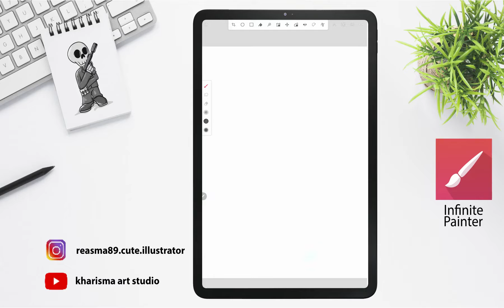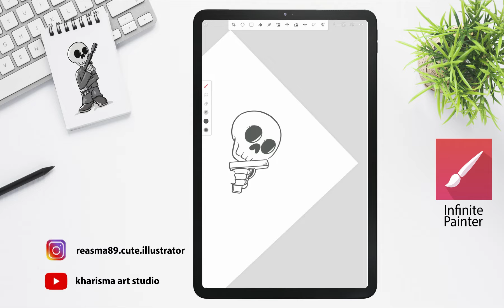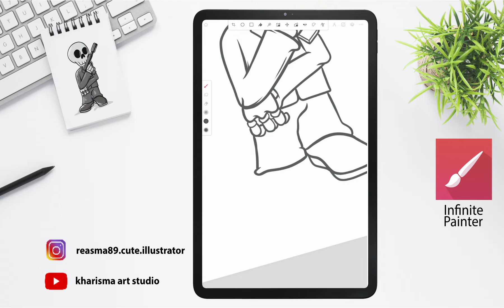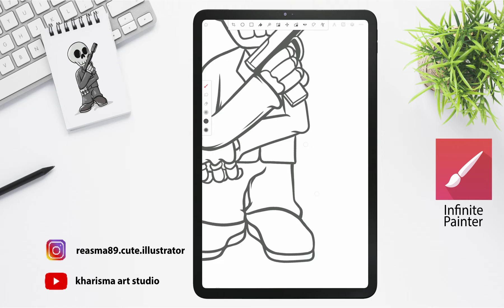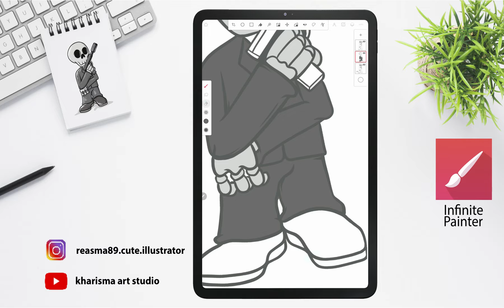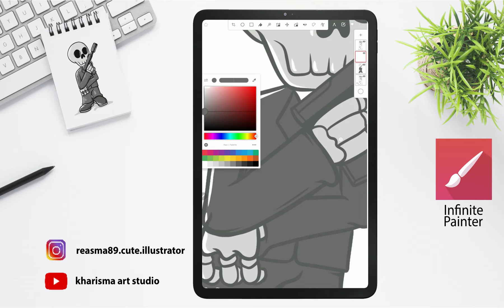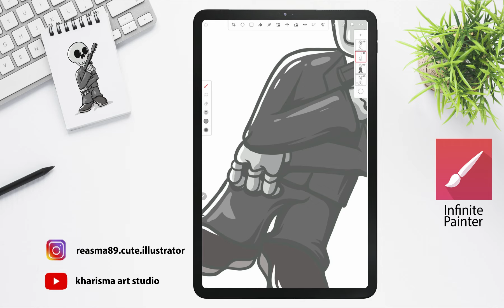How To Draw A skeleton cute cartoon • James Bone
samsung galaxy tab 6 lite,learn to draw,art,digital art,draw,step by step drawing,learn to draw,
how to draw cartoon,you can draw this cartoon,cute cartoon drawing,digital illustration,infinite painter tutorial,
drawing tutorial,procreate alternative,best drawing app for android,procreate like app for android,
how to draw on phone,drawing tutorial for beginners
Record: Samsung galaxy tab S6 Lite
Editing video: Filmora9
editing thumbnails: Adobe Photoshop